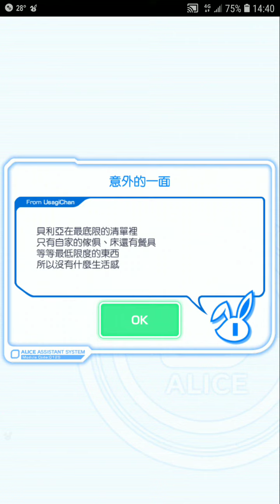Crash Fever【極巫師級】EX.君臨的第一位 - 無接關－ 紅屬性【亡國的巨木 崔瑩，陽彩花香果 顏回，天真爛漫的純真之花 韓樂宮，天真爛漫的純真之花 韓樂宮】【單刷】